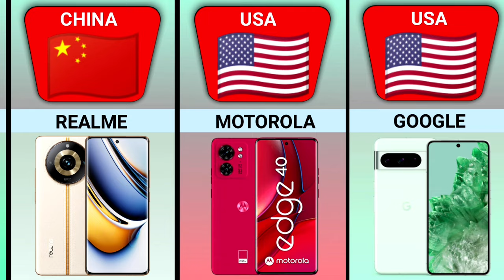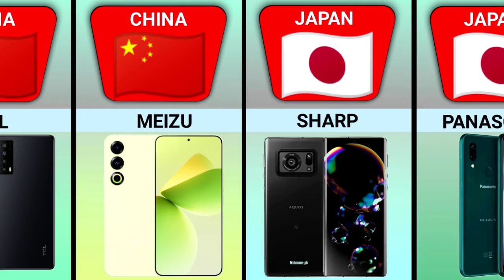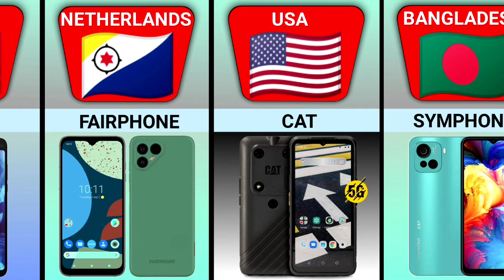Mobile Phones from different countries